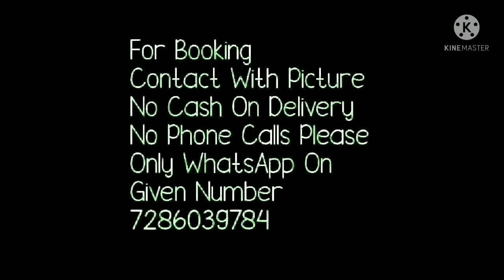Bandhani Saree With Gota Work// Naznin Chiffon Kaccha Gota Work // Bella Fashion World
Hello all
Todays collection is bandhni saree with gota work. this is kaccha gota work and all over gulti bandhej done with contrast color. beautiful small border with bluse . roll press dry clean sarees
1. bella fashion world

1 . watsup for order: 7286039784
 2. no negotiations please
 4.Sorry, cash on delivery service is not available
 5.payment can send through RTGS,,google pay or paytm,account transfer.
 6.Dispatch will be with in 2 3 day after payment
 7.After dispatching we will send you courier number through watsup
 8.Depends on distance item will receive.normally 7 to 10 working days
 9.Take video at the time of parcel open
10.if you find any damages you can returned to same address
11.we supply all over  india,and overseases also.